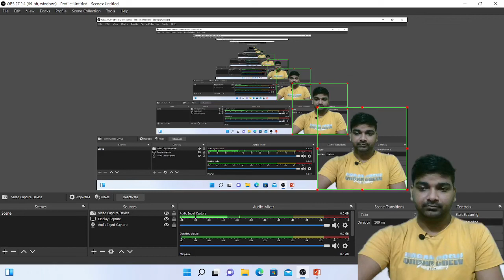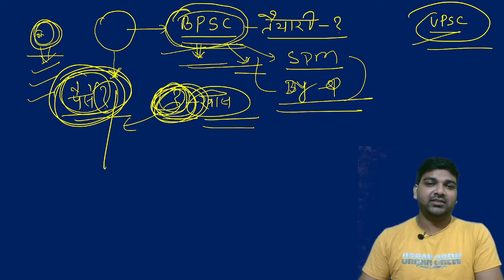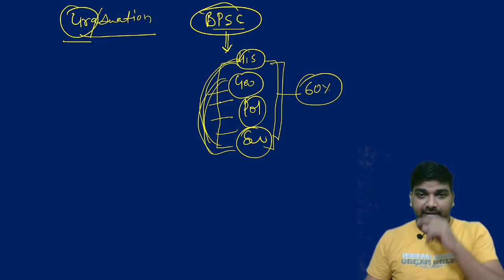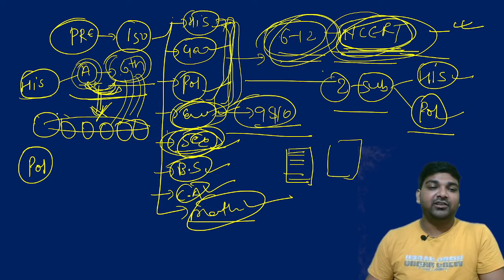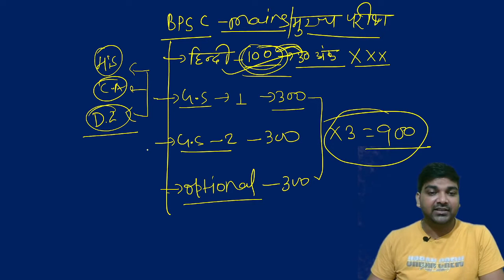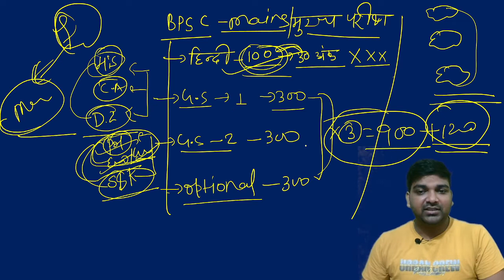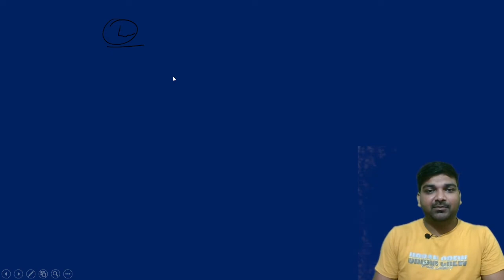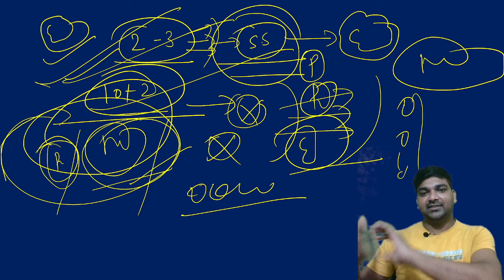10+2 बाद BPSC की तैयारी कहां से शुरू करें?!! BY SHASHI SIR !!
LAKSHAY CIVIL SERVICES GOPALGANJ
FOR OFFLINE CLASSES